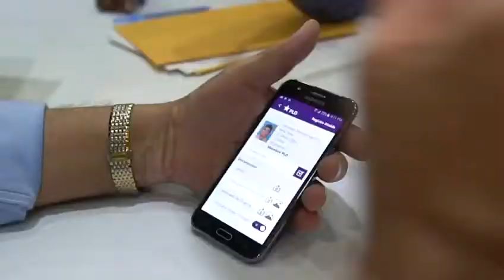Fernando Rosa inscribe su precandidatura alcalde por Santiago